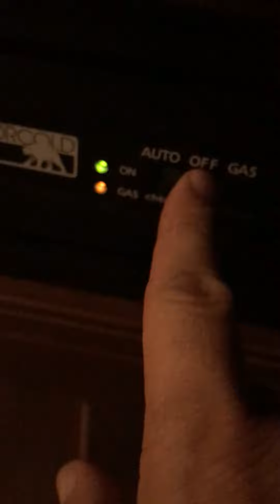2016 Norcold N811FRT not getting cold.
Trouble shooting 2016 Norcold N811FRT Jayco Jayflight 33RBTS.